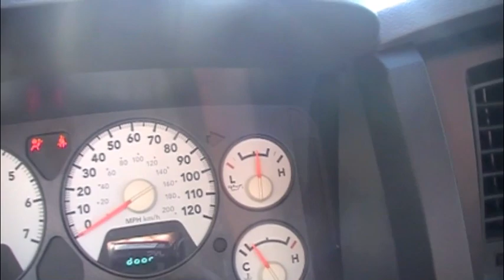07 dodge ram 1500 oil change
oil change time